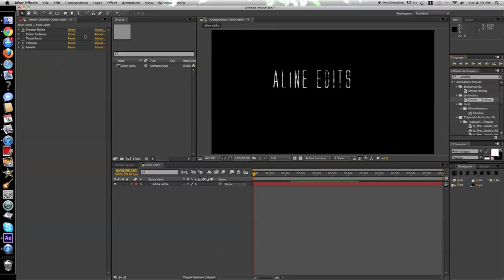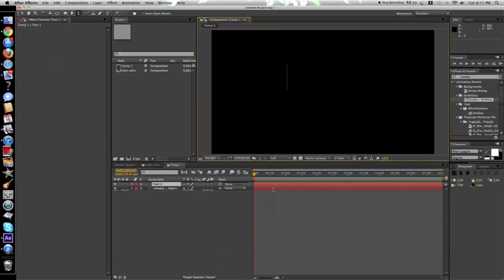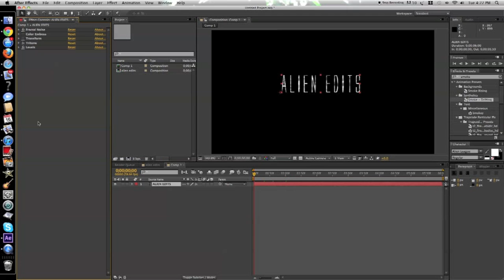how to make smoke behind text (After effects CS6 Tutorial)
hey guys another tutorial this is something i found, i have never seen it before, i hope you guys enjoy it!